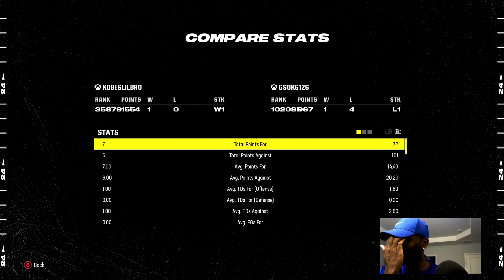I gave them bills hell all game with this defense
Playing The #1 Player In Madden 24!
I’m The #1 Ranked Player In Madden 24!